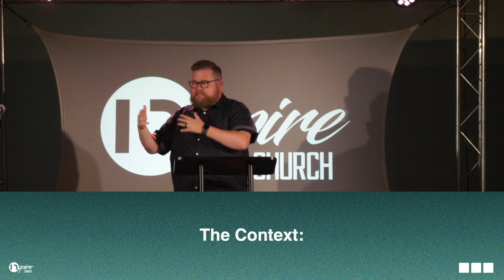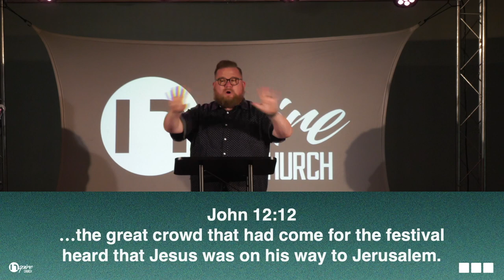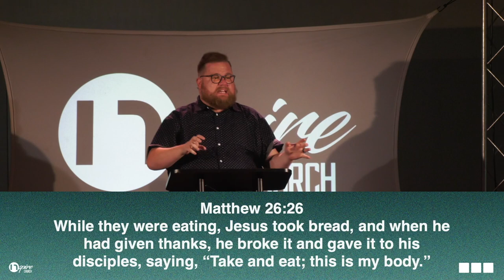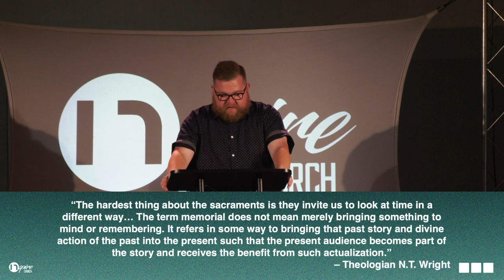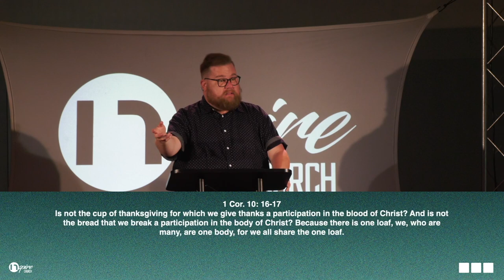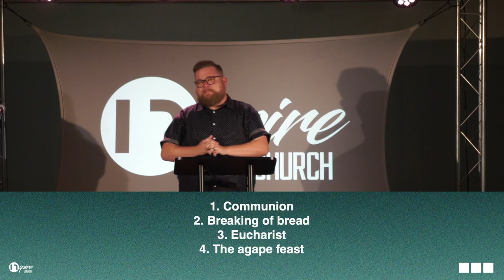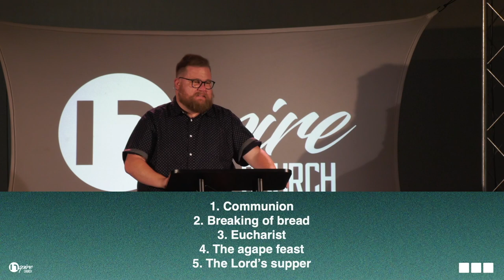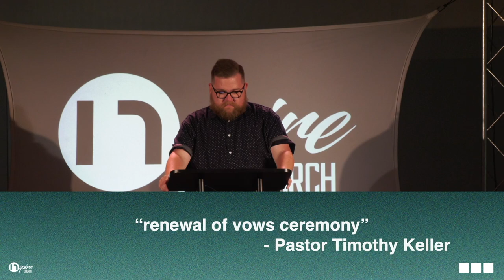Messy Meal // Roger Pethybridge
It was the meal to disrupt all meals and one that many don't fully understand while Jesus was turning culture inside-out. Join us as we discuss the implications of the Lord's Supper for our lives.